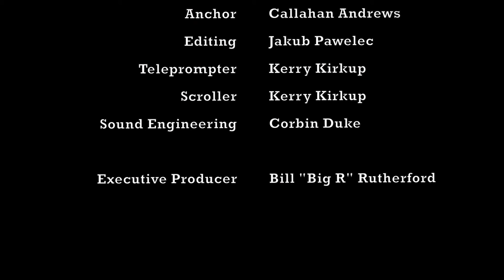Gulf High Morning News - 3/2/16